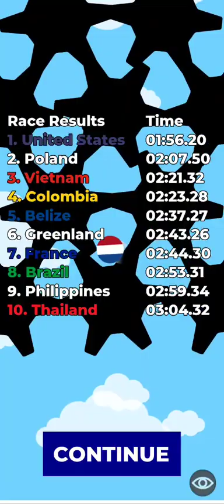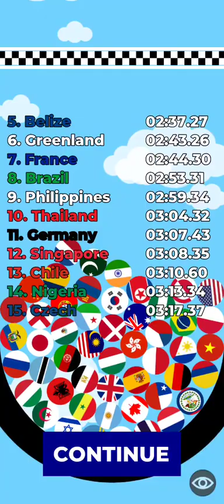Countries Elimination Marble Race | Who Will Be the First to Win?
Countries Elimination Marble Race | Who Will Be the First to Win? |Choose Your County and Win the Race marble race
algodoo
marble run
marble game
country
marble
countries race
marble factory
elimination
elimination marble race
county game
marble run game
countryballs
countries
countryrace
survival race
marble racing
countryball
mikan
bouncy marble
marble races
48countries
united states
escape from the black
malaysia
japan
mexico
italy
indonesia
india
germany
france
canada
brazil
uk
spain
laman genuis
russia
marble race countries elimination
south korea
marble racing videos
marble videos
100 countries
vietnam
countries elimination
argentina
marble race world cup
rainbowgear
survive
country race
rainbow gear
world cup marble race
100 countries elimination
crazy marble race
100 countries marble race
मार्बल रन
carrera de mármol
мраморный бег
portugal
colombia
мраморная гонка
lomba marmer
marble champions
fubeca's marble runs
marble league
marble circuits
race ball
marble sports
bolinhas de gude
marble fubeca
carrera de canicas
balap kelereng
color marble race
2022 marble race
quiz
marble survival
run
ball
marble race elimination tournament
course
bille
mabille racing
racing
long marble race
50 countries elimination
50 countries marble race
50 countries
epic marble race
times elimination
world race
worldcup
algeria
australia
marbles
elimination tournament
algodoo marble
race in algodoo
azerbaijan
bangladesh
belarus
belgium
bulgaria
cambodia
chile
croatia
cyprus
czechia
finland
greece
75 countries elimination
75 countries marble race
75 countries
hong kong
israel
sweden
switzerland
taiwan
thailand
turkey
ukraine
united arab emirates
saudi arabia
serbia
singapore
world cup 2022 marbles
slovakia
romania
among us
amongus
marble run videos
algicosanthlon
algodoo physics
elimination marble
marble elimination
countryballs race
peru
relaxing music
sleep music
calming music
soothing music
peaceful music
calm music
study music
piano music
relaxing music
calming music
sleep music
meditation music
relax music
peaceful music
piano music
sleep
study music
relax
stress relief music
healing music
calm music
sleeping music
relaxing piano music
soothing music
yoga music
study
relaxing
soft music
meditation
soothing relaxation
music
spa music
piano
yoga
binaural beats
work music
music for sleep
sleep meditation
stress relief
instrumental
relaxation
background music
massage music
healing meditation